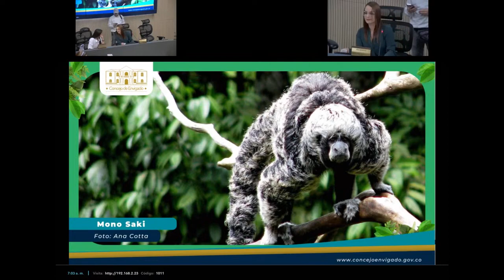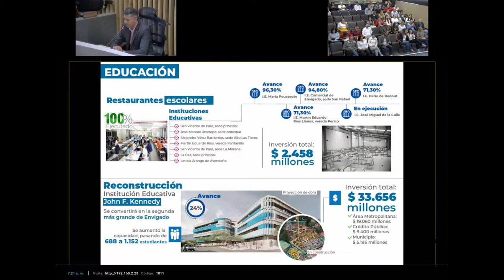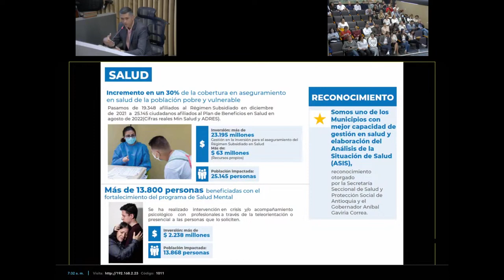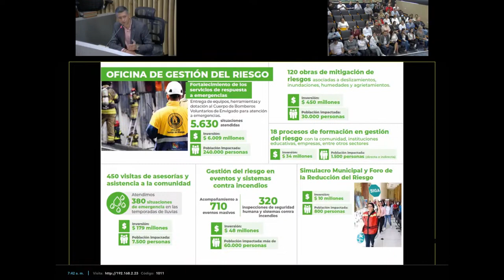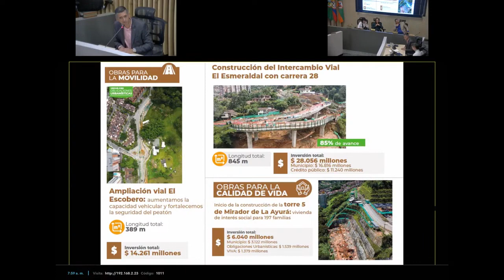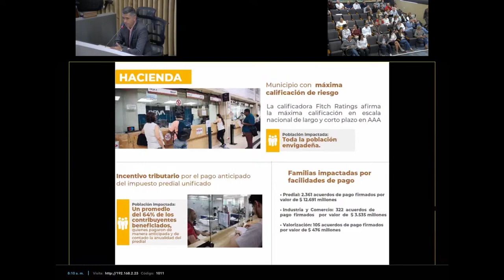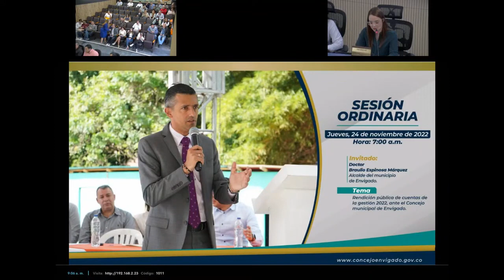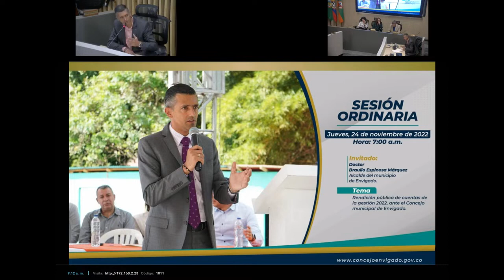110 En vivo, Sesión Ordinaria Dr Braulio Espinosa Márquez, Alcalde del municipio de Envigado